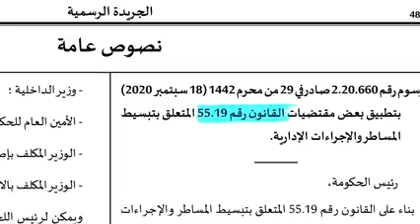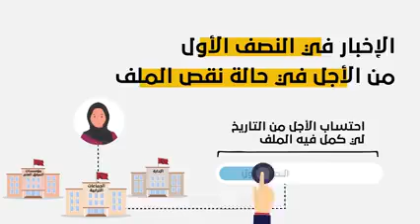هام تصحيح الامضاء(égalisation) مبقاش شوف كيفاش ؟